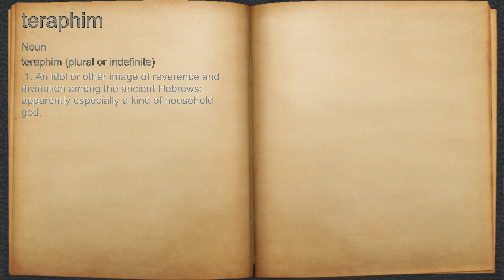What does teraphim mean?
A spoken definition of teraphim.

Intro Sound:
Typewriter - Tamskp